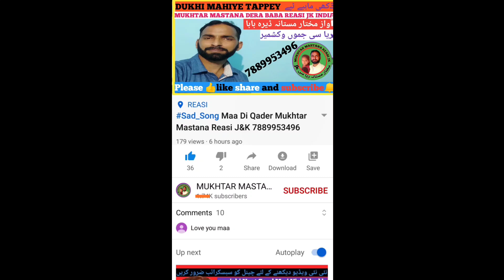Dukhi Mahiye Tappey ||دُکھی ماہیے ٹپے || Mukhtar Mastana Dera Baba Reasi JK 7889953496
Awaaz MUKHTAR MASTANA
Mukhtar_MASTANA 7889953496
Reasi Jammu and Kashmir
Dukhi Gojri Mahiya || MP3 Gojri song
|| MUKHTAR MASTANA
Awaz Mukhtar Mastana Dera Baba REASI Jammu and Kashmir
Dera Baba Reasi Jammu and Kashmir
AWAAZ
DERA BABA BANDA REASI JAMMU AND KASHMIR mob no.-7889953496
GAUD MERI VICH KHED LE
@punjabi_mahiye_tappey.  folk song , marriage song         suhaag/ghodiyan